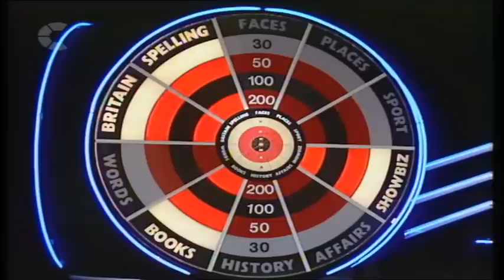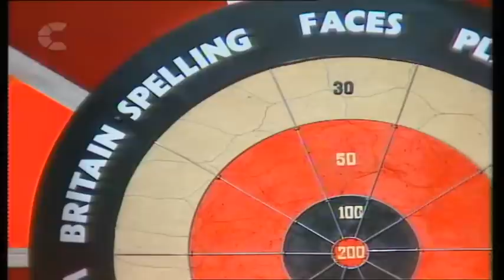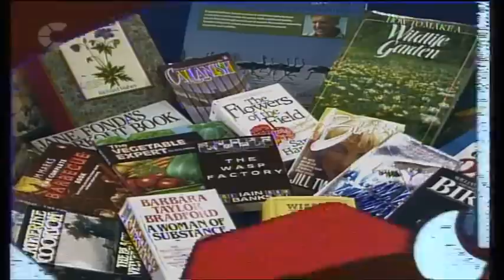Bullseye UK 101